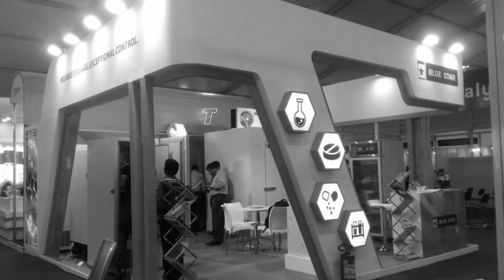Letest exhibition stall design 😉